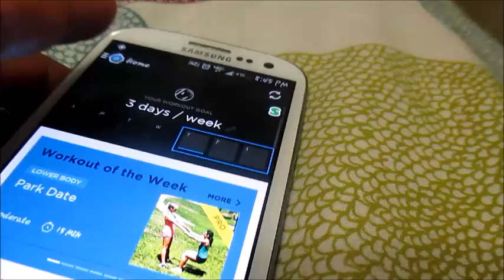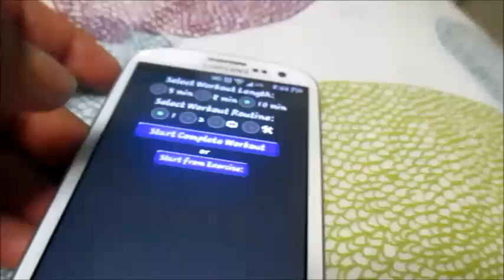QUE TE PASO?05/22/2014 VLOGS DIARIOS DIA #330